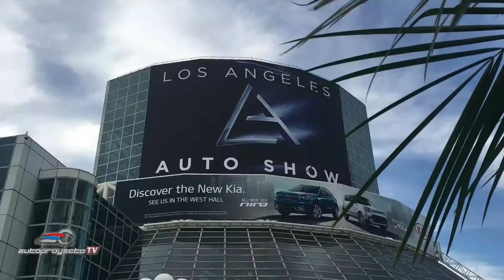Lo Mejor del Auto Show Los Angeles 2016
El Auto Show Los Angeles 2016 confirmó el debut de por lo menos 50 modelos, incluyendo 20 para nunca antes vistos en ninguna parte del mundo.